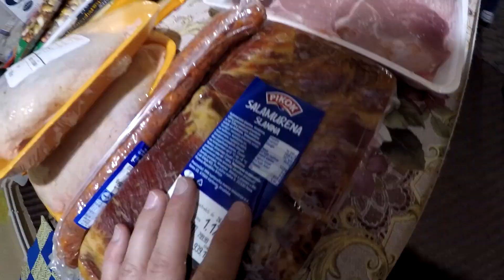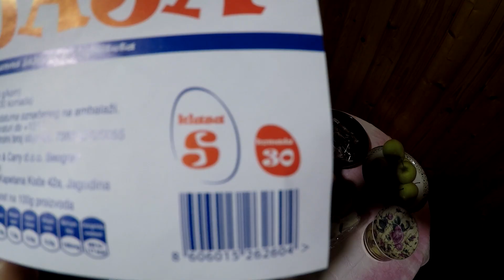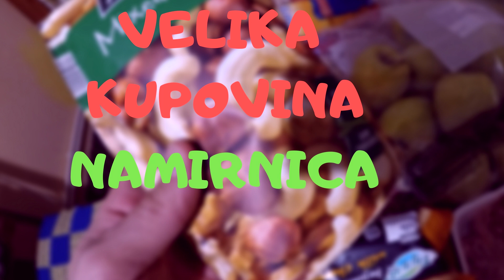VELIKA KUPOVINA NAMIRNICA !!!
Cena namirnica :

- Smrznuti baget 1 komad 100 dinara manje od 1 euro
- Kulen paket od 100g 100 dinara manje od 1 euro
- Jabuka 2 kg 100 dinara manje od 1 euro
- Pileće grudi sa kožom 1 kg - 300 dinara manje od 3 eura
- Mixed Nuts ( koštunjavo voće ) 200g 300 dinara manje od 3 eura
- Šargarepa 60 dinara 1 kg to je malo jače od 0,5 eura
- Pavlaka 1 kg 120 dinara to je 1 euro
- Slanina 1 kg 800 dinara to je 7 eura
- Sremska kobasica 800 dinara 1 kg to je 7 eura
- Špagete 1 komad od 400 g 40 dinara to je manje od 0,5 eura
- Makarone 1 komad od 400 g 40 dinara to je manje od 0,5 eura
- Kupus 1 kg 55 dinara to je 5 eura
- Jogurt 1l 90 dinara to je manje od 1 euro
- Pileće grudi bez kože 1 kg 350 dinara to je 3 eura
- Grašak 1 kg 72 dinara to je manje od 1 euro
- Svinjska šnicla 1 kg 440 dinara to je 4 eura
- Ćevapi 1 kg 500 dinara to je manje od 5 eura
- Roštilj kobasica 1 kg 470 dinara to je 4 eura
- Kore za pitu 53 dinara to je manje od 0,5 eura